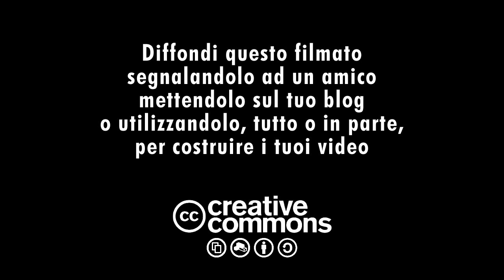Un referendum contro il legittimo impedimento